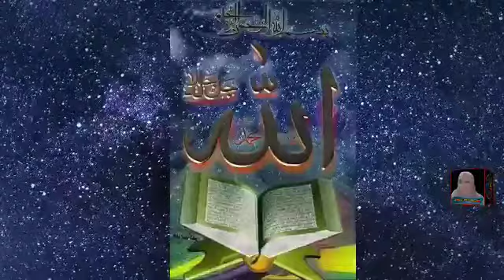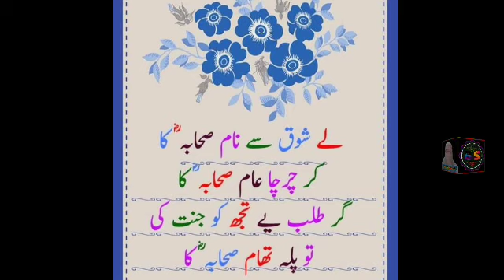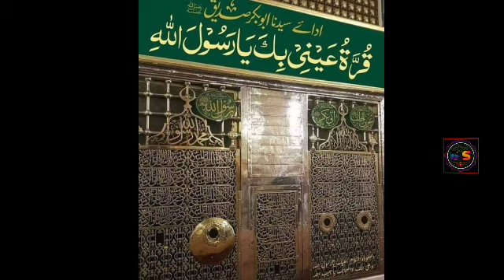New Manqabat 2022 | beautiful ashaar Shan-e-Khulafa e Rashideen (R.A)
منقبت اشعار خلفائے راشدین۔
Beautiful Poems on Righteous Caliphs۔

jumma mubarak whatsapp status malayalam,
jumma mubarak status full screen, jumma mubarak arabic,
jumma mubarak arabic song,
jumma mubarak all status,
jumma mubarak assalamualaikum, jumma mubarak album,
jumma mubarak atif aslam status, jumma mubarak ajmer status,
jumma mubarak apps,
jumma mubarak bayan whatsapp status,
jumma mubarak best whatsapp status, jumma mubarak beautiful status, jumma mubarak bolna,
jumma mubarak best naat status, jumma mubarak baby status,
jumma mubarak bolna kaisa hai, jumma mubarak comedy,
jumma mubarak dua mein yaad rakhna, jumma mubarak dj,
jumma mubarak dj status,
jumma mubarak dj whatsapp status, jumma mubarak dua mein yaad rakhna whatsapp status,
jumma mubarak dua me yaad rakhna, jumma mubarak dua mein yaad rakhna status,
jumma mubarak emotional status, jumma mubarak editing,
jumma mubarak everyone,
jumma mubarak english wishes, jumma mubarak editing picsart,
jumma mubarak full screen status, jumma mubarak full screen whatsapp status,
jumma mubarak female status,
jumma mubarak full screen,
jumma mubarak full screen status 2019,
jumma mubarak full song,
jumma mubarak full screen status hd, jumma mubarak funny video,
jumma mubarak friends,
jumma mubarak green screen status, jumma mubarak garib nawaz status, jumma mubarak gana,
jumma mubarak greetings,
jumma mubarak gojol,
jumma mubarak ghazal,
jumma mubarak ho status,
jumma mubarak hd,
jumma mubarak ho whatsapp status, jumma mubarak heart touching status, jumma mubarak hd status,
jumma mubarak jumma mubarak, jumma mubarak jumma mubarak status,
jumma mubarak jumma mubarak video, jumma mubarak jumma mubarak whatsapp status
jumma mubarak ki photo,
Jumma mubarak ka photo,